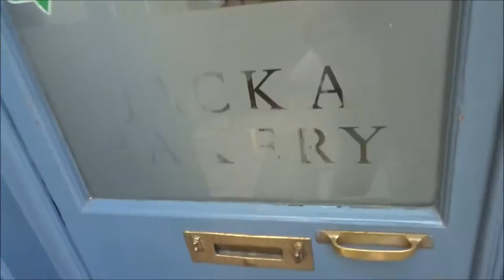A Day In Plymouth - Mount Edgecumbe, RWY, The Barbican & The Hoe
As part of Watch Shop's unboxing project, I was a tourist in my own city for the day.